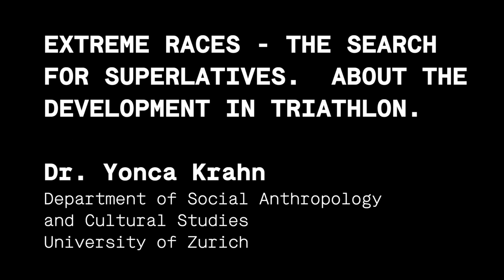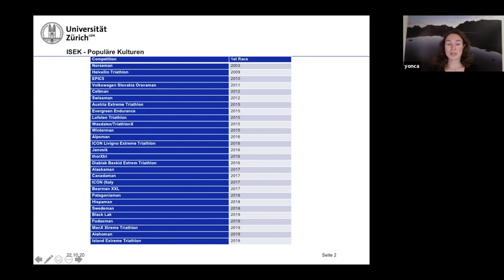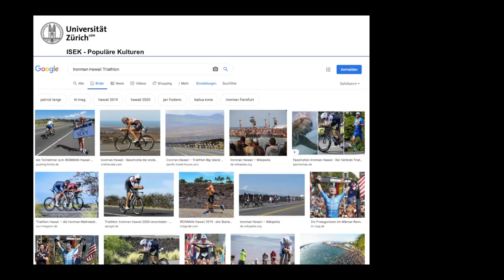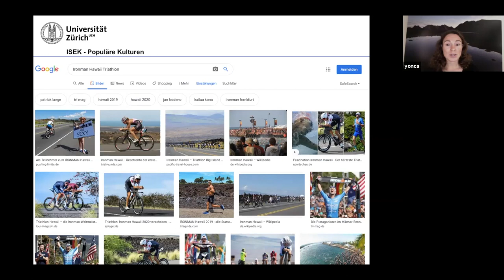03 YONCA KRAHN - Extreme races - The search for superlatives.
Presented by:
Dr. Yonca Krahn
Department of Social Anthropology and Cultural Studies
Popular Culture Studies
University of Zurich

In public perception, triathlon is associated with extreme physical performance. Within the scene, the tendency of getting more attached and committed to the sport can be observed, developing to a more extreme level, nowadays often resulting in the participation of so-called Xtreme Triathlons. This development shows aspects of distinction from other long distance races by adding significant elevation to the tracks, limited slots which are given out in a raffle and special self-organized support. These aspects trigger the exclusiveness of triathlon not only in terms of physical performance, but also by the whole setup of the competition. The trend to compete in (ever) more extreme events also shows a need. While extreme triathlons and the participating athletes mutually drive the development of the field, unintended influences of more mainstream triathlon can be identified.